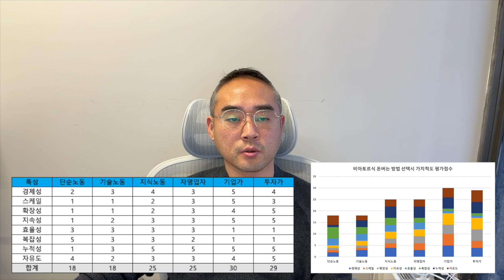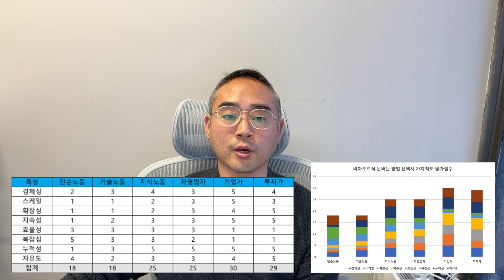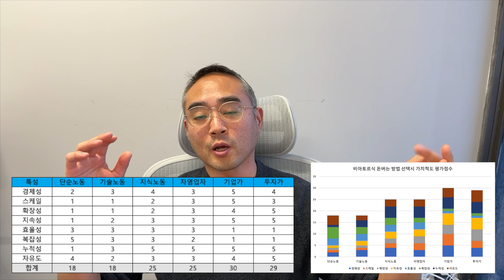인생 포지션 결정시 반드시 고려해야 하는 8가지 척도! 학생 필수시청!